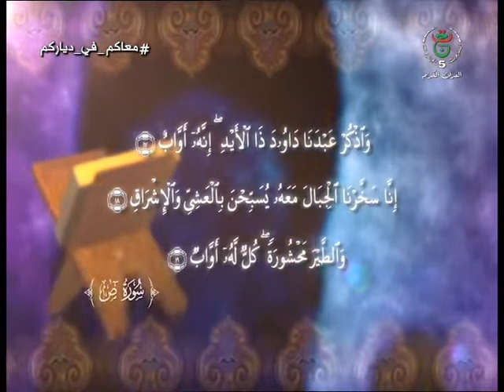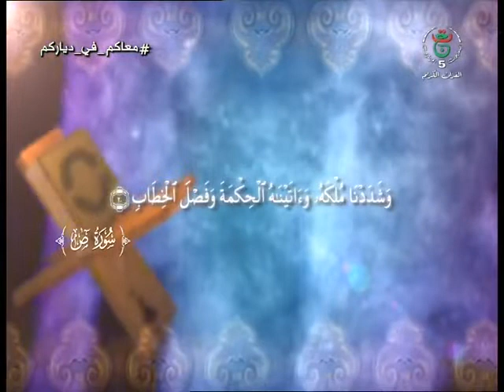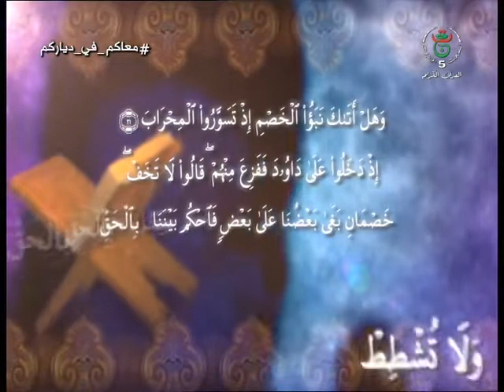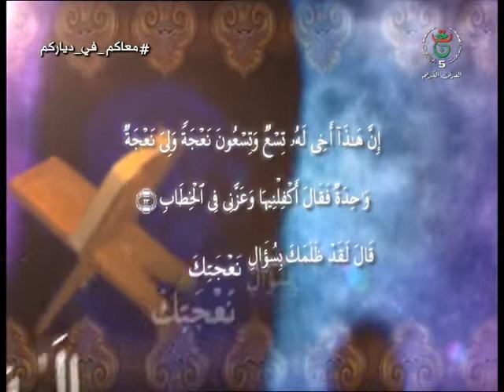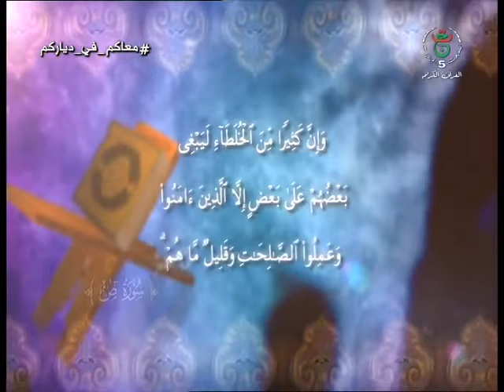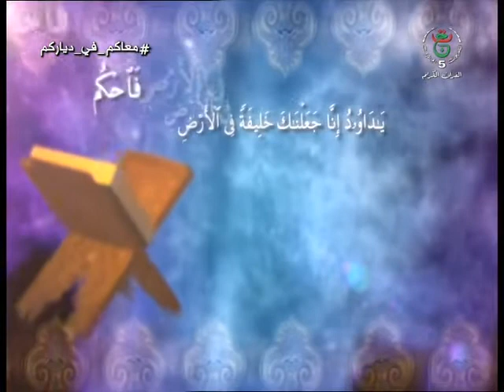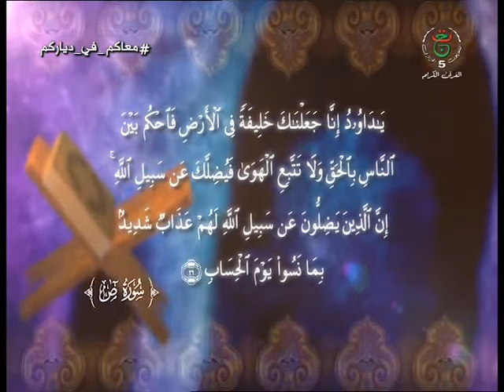قصة داوود عليه السلام مع الخصمين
قصة داوود وَالنِّعَاجِ إسلام ويب
قصة 99 نعجة في القرآن إسلام ويب
قصة سيدنا داوود عليه السلام كاملة
قصة سيدنا داوود عليه السلام كاملة PDF
قصة الاخوين المتخاصمين
قصة سيدنا داود مع ملك الموت
قال الله تعالى :

{وَهَلْ أَتَاكَ نَبَأُ الْخَصْمِ إِذْ تَسَوَّرُوا الْمِحْرَابَ. إِذْ دَخَلُوا عَلَى دَاوُودَ فَفَزِعَ مِنْهُمْ قَالُوا لَا تَخَفْ خَصْمَانِ بَغَى بَعْضُنَا عَلَى بَعْضٍ فَاحْكُمْ بَيْنَنَا بِالْحَقِّ وَلَا تُشْطِطْ وَاهْدِنَا إِلَى سَوَاءِ الصِّرَاطِ. إِنَّ هَذَا أَخِي لَهُ تِسْعٌ وَتِسْعُونَ نَعْجَةً وَلِيَ نَعْجَةٌ وَاحِدَةٌ فَقَالَ أَكْفِلْنِيهَا وَعَزَّنِي فِي الْخِطَابِ. قَالَ لَقَدْ ظَلَمَكَ بِسُؤَالِ نَعْجَتِكَ إِلَى نِعَاجِهِ وَإِنَّ كَثِيرًا مِنَ الْخُلَطَاءِ لَيَبْغِي بَعْضُهُمْ عَلَى بَعْضٍ إِلَّا الَّذِينَ آمَنُوا وَعَمِلُوا الصَّالِحَاتِ وَقَلِيلٌ مَا هُمْ وَظَنَّ دَاوُودُ أَنَّمَا فَتَنَّاهُ فَاسْتَغْفَرَ رَبَّهُ وَخَرَّ رَاكِعًا وَأَنَابَ. فَغَفَرْنَا لَهُ ذَلِكَ وَإِنَّ لَهُ عِنْدَنَا لَزُلْفَى وَحُسْنَ مَآبٍ} (ص،21_ 25)

التعليق على الآيات:

الخصمان هما ملكان دخلا على داوود عليه السلام وهو في محرابه في الوقت الذي لم يتصور أن يقتحم عليه أحد المكان لشدة تحصينه، وهو ما يفسر شدة فزعه، وقوله تعالى {إذ تسورا المحراب} تعبير عن طبيعة الدخول والإحاطة به، فقد كانا للمحراب كالسوار للمعصم، ولم يكن عليه السلام ليفزع من حدث يسير، ورغم طلبهما منه أن لا يخاف إلا أن حالة الخوف بقيت تلابسه، وقد استمع للمدعي، وقبل أن يستمع إلى الطرف الآخر أصدر الحكم وهو في حالة الخوف، فكانت النتيجة حكما جانب الصواب من كل ناحية.

قال المدعي أن أخاه طلب منه أن يتكفل (يتعهد بالرعاية) نعجته الوحيدة ويضمها إلى نعاجه التسعة والتسعين. وهو عرض لا يمكن رفضه. والأصل أن يقول له لقد أنصفك بالطلب لأنك تشغل نفسك برعاية نعجة واحدة، وقد أراد أخوك أن يتكفل نعجتك بالرعاية حتى تتفرغ لعملٍ آخر ينفعك، وذلك _بالطبع_ بعد أن يستمع لحجة الطرف الآخر، لكن داوود عليه السلام الذي كان تحت تأثير الفزع أصدر الحكم الخاطئ، فلما تذكر أدرك أن ذلك امتحان من الله تعالى له لذا استغفر ربه وخر راكعا وأناب.

والدرس المستفاد من الآيات أن لا يحكم القاضي دون الاستماع إلى الطرف الآخر، كما لا ينبغي أن يصدر الحكم وهو في حالة من الخوف أو الاضطراب. ومن ينظر إلى قوانين القضاء العالمية يجدها تراعي استقصاء الأدلة والاستماع إلى المتخاصمين بذات القدر، وأن يكون القاضي في أفضل حالته النفسية حين النظر والحكم في القضايا.
يَا دَاوُودُ إِنَّا جَعَلْنَاكَ خَلِيفَةً فِي الْأَرْضِ [ص: 26]، ملكه في الأرض يبلغ الناس شرع الله، ويحكم بينهم بالعدل، فَاحْكُمْ بَيْنَ النَّاسِ بِالْحَقِّ وَلَا تَتَّبِعِ الْهَوَى [ص: 26]، ولا تمل مع أحد لقرابة، أو صداقة، أو صحبة، فَيُضِلَّكَ عَنْ سَبِيلِ اللَّهِ [ص: 26]، فنهى الله نبيه داود عن اتباع الهوى، فكيف بغيره من الناس؟ لَهُمْ عَذَابٌ شَدِيدٌ بِمَا نَسُوا يَوْمَ الْحِسَابِ [ص: 26]، وسمي يوم القيامة يوم الحساب لأن الناس يحاسبون فيه.
وروى ابن أبي حاتم أن الوليد بن عبد الملك وكان خليفة قال لأبي زرعة: أيحاسب الخليفة؟ فإنك قد قرأت الكتاب الأول، وقرأت القرآن، وفقهت.
قال: يا أمير المؤمنين أقول.
قال: قل في أمان الله.
قال: يا أمير المؤمنين أنت أكرم على الله أو داود عليه الصلاة والسلام؟ إن الله تعالى جمع له النبوة والخلافة، ثم توعده في كتابه، فقال: يَا دَاوُودُ إِنَّا جَعَلْنَاكَ خَلِيفَةً فِي الْأَرْضِ فَاحْكُمْ بَيْنَ النَّاسِ بِالْحَقِّ وَلَا تَتَّبِعِ الْهَوَى فَيُضِلَّكَ عَنْ سَبِيلِ اللَّهِ إِنَّ الَّذِينَ يَضِلُّونَ عَنْ سَبِيلِ اللَّهِ لَهُمْ عَذَابٌ شَدِيدٌ بِمَا نَسُوا يَوْمَ الْحِسَابِ[ص: 26]. [تفسير ابن كثير: 7/63].
فإذًا يجب الحكم بالحق، وأن هذه المرتبة العظيمة يجب أن تراعى الحكم بين الناس، وأن القاضي لا يجوز له أن يحابي أحدًا، ولا أن يقرب أحدًا على أحد، والخصمان عنده في المجلس سواء، وفي الكراسي سواء، وفي السماع، ولا يقدم شخصًا على آخر البينة على المدعي، واليمين على من أنكر، ونحن قوامون لله شهداء بالقسط، ولو على أنفسنا أو الوالدين أو الأقربين.

لقد اختلف العلماء رحمهم الله في سجدة ص وَخَرَّ رَاكِعًا وَأَنَابَ [ص: 24]، هل هي موضع سجدة أم لا؟
فذهب الشافعي إلى أنها سجدة شكر يسجدها القارئ خارج الصلاة، ولا يسجدها في الصلاة.
ومذهب أحمد رحمه الله أنها سجدة تلاوة، يسجدها في الصلاة وخارج الصلاة.
وهذا هو الأرجح لما رواه البخاري عن ابن عباس رضي الله عنهما قال: "ص ليس من عزائم السجود فيها" [رواه البخاري: 1069].
وفي رواية عن مجاهد أنه سأل ابن عباس عن سجدة ص من أين سجدت؟ قال: أوما تقرأ: وَمِنْ ذُرِّيَّتِهِ دَاوُودَ وَسُلَيْمَانَ [الأنعام: 84]، إلى أن قال: أُولَئِكَ الَّذِينَ هَدَى اللَّهُ فَبِهُدَاهُمُ اقْتَدِهْ [الأنعام: 90]، يعني: اقتد بسليمان وداود والأنبياء، فكان داود ممن أمر نبيكم ﷺ أن يقتدي به. [رواه البخاري: 4356] ، فسجدها داود  فسجدها رسول الله ﷺ.
إذًا معنى "أنها ليست من عزائم السجود" ليست أنها سجدة لكن ليست بدرجة بقية السجدات في التأكد والاستحباب، فهي ليست مؤكدة غيرها لكنها سجدة يسجد فيها، أما السجدتات الأخرى مثل: فَمَا لَهُمْ لَا يُؤْمِنُونَ * وَإِذَا قُرِئَ عَلَيْهِمُ الْقُرْآنُ لَا يَسْجُدُونَ [الانشقاق: 20-21]، فهذه شديدة، فلا شك أن السجدة في سورة ص ما هي مثل سجدة سورة الانشقاق، وليست مثل سجدة سورة النجم.
نسأل الله  أن ينفعنا بكتابه، وأن يرزقنا فهمه، وتدبره، وتلاوته، والعمل به.
وصلى الله على نبينا محمد.